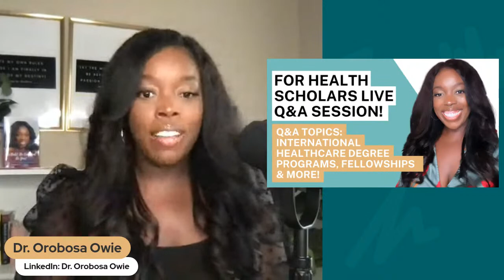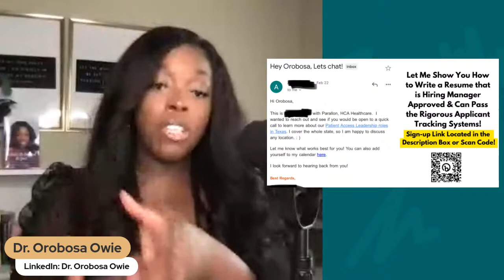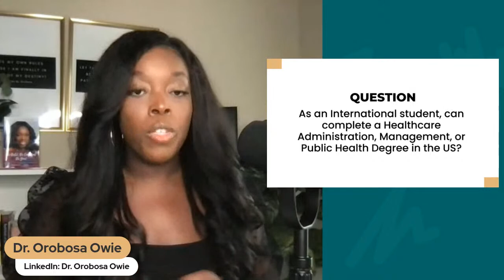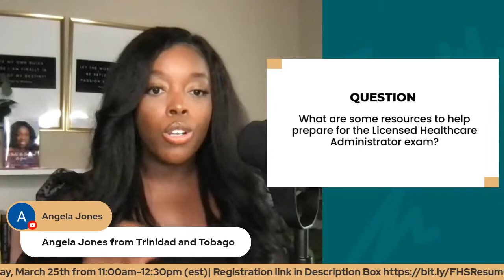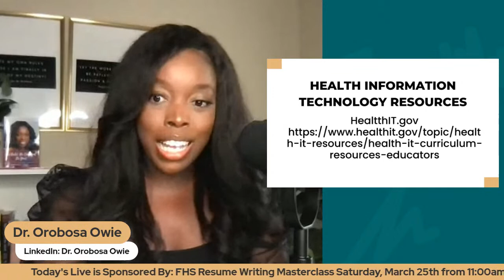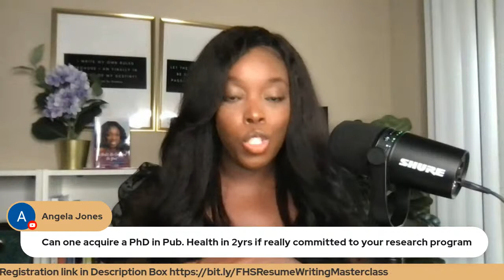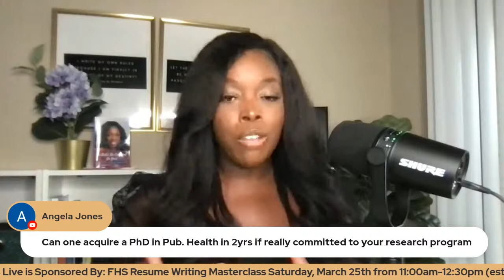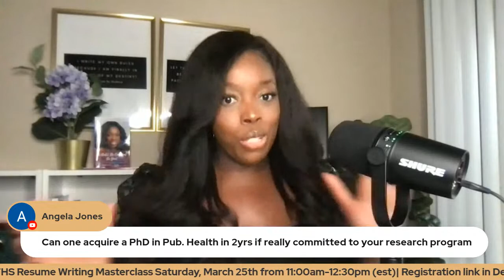LIVE Q&A: Answering International Healthcare Admin. & Public Health Programs, Fellowships & More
𝐍𝐞𝐞𝐝 𝐘𝐨𝐮𝐫 𝐑𝐞𝐬𝐮𝐦𝐞 𝐑𝐞𝐯𝐢𝐞𝐰𝐞𝐝? 𝐒𝐢𝐠𝐧-𝐮𝐩 𝐟𝐨𝐫 𝐭𝐡𝐞 𝐅𝐇𝐒 𝐑𝐞𝐬𝐮𝐦𝐞 𝐑𝐞𝐯𝐢𝐞𝐰 𝐒𝐞𝐫𝐯𝐢𝐜𝐞

Greetings Health Scholars!
Today's Live Q&A Session, I am answering questions about International Healthcare Administration, Management, and Public Health Programs, How to Find and Apply for Fellowships, and more!

Feel free to join to asks your questions live!

📹 𝐋𝐚𝐭𝐞𝐬𝐭 𝐕𝐢𝐝𝐞𝐨𝐬 𝐟𝐫𝐨𝐦 𝐭𝐡𝐞 𝐅𝐨𝐫 𝐇𝐞𝐚𝐥𝐭𝐡 𝐒𝐜𝐡𝐨𝐥𝐚𝐫𝐬 𝐂𝐡𝐚𝐧𝐧𝐞𝐥!
▪️MHA, MPA, MBA in Healthcare Mgmt.-Which Program is Right for You

About Dr. Orobosa Owie
Dr. Orobosa Owie is a Professor of Health Admin & Public Health, Author, Speaker, & Global Mentor with over 15 years of strong leadership experience in healthcare mgmt. & community engagement fields. She has partnered with & earned endorsements from esteemed leaders/organizations, including President Barack Obama, NY Senator Leroy Comrie, the UN, the U.S. Department of State, NYU & Columbia University. Dr. Owie has earned her bachelor's, master's & doctorate degrees in healthcare administration.